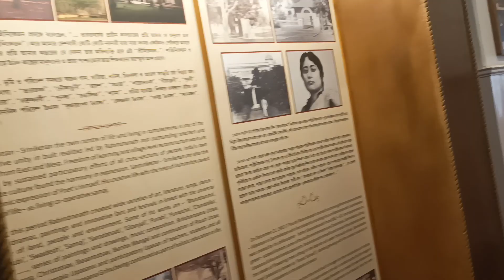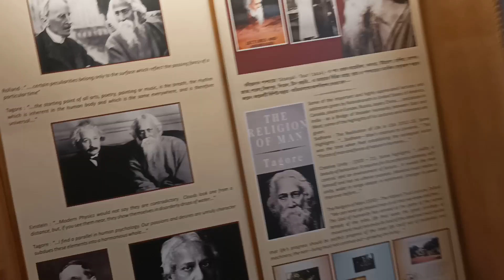rabindranath er kobita